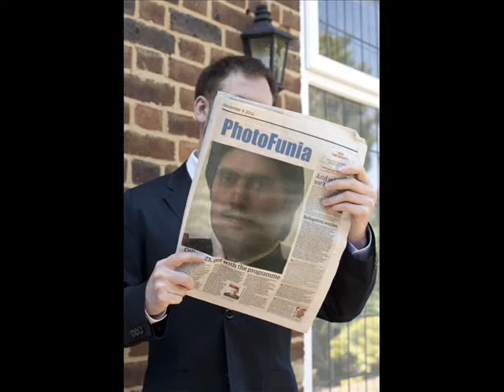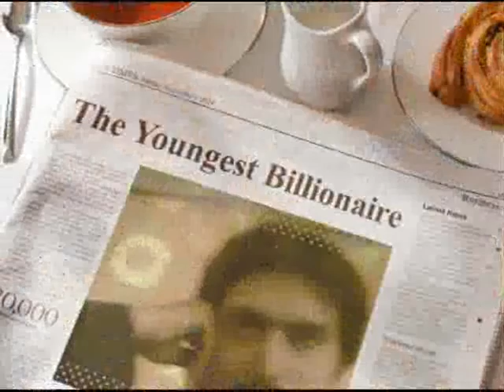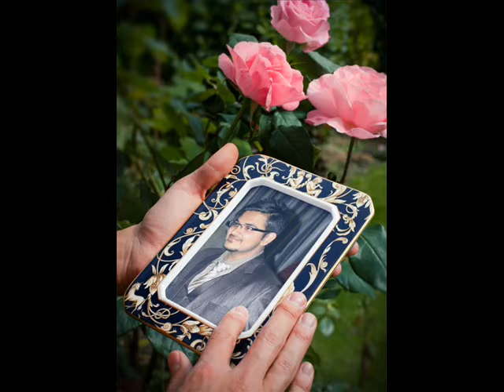aj phir to pay ali